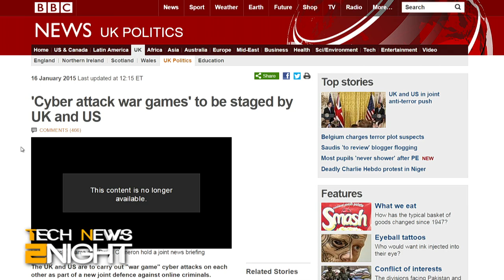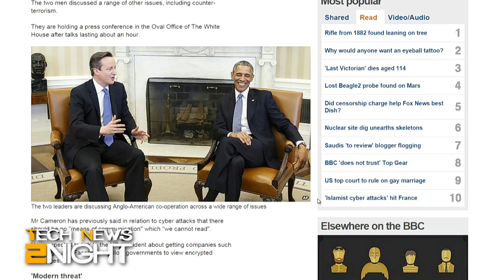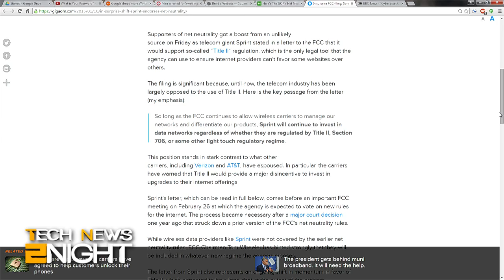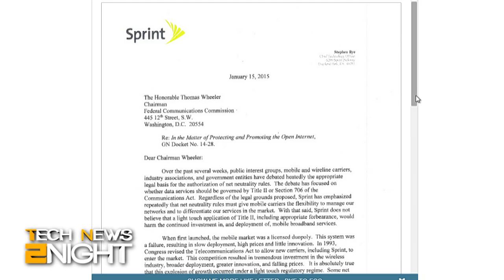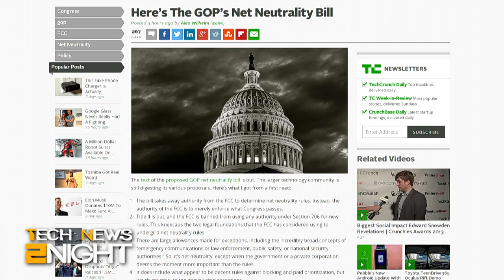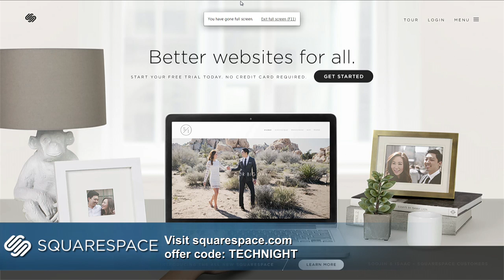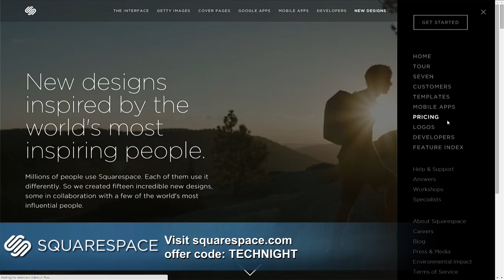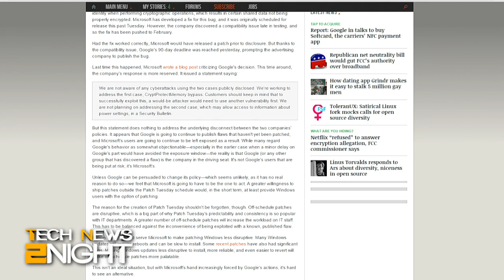Tech News 2Night 255: Sprint Endorses Net Neutrality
Sprint comes out in favor of Net Neutrality, the US and UK plan cyber war games, an arrest is made in the PlayStation/Xbox Live cyber attacks, Google exposes more Windows zero-days, and how easy it is to get someone's password.

Guest: Jeff John Roberts